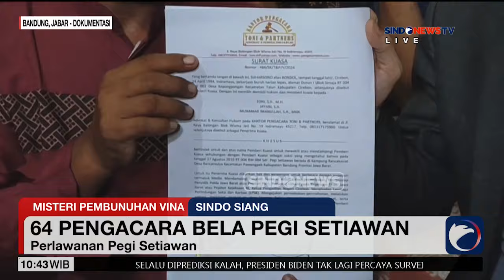Perlawanan Pegi Setiawan Tepis Tuduhan Pembunuhan Vina Cirebon - Sindo Siang 08/07